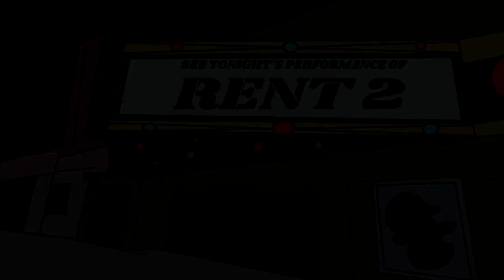Chapters 21-24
Season One Recap: Chapters 21-24

Catch up on Season One before the Season Two premiere on July 12th!